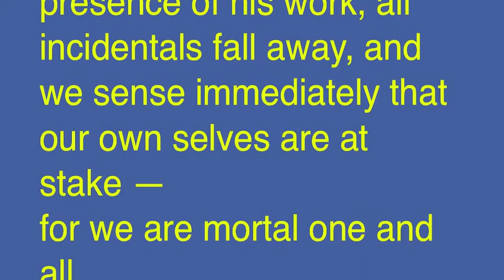John Imber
The artist Jon Imber demonstrates how he has modified his method of painting and entered a new chapter in his career secondary to ALS.   Jon has also participated in the Boston Children's Hospital Augmentative Communication Program model for Message Banking his voice.  He now has hundreds of personalized words, phrases and comments incorporated into his technology using his own biological voice. He also completed the Model Talker project and has a synthetic voice for generative messages that approximates his biological voice.